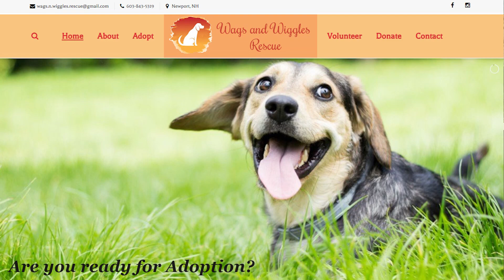Wags N wiggles PSA - Spud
Christiane Dionne talks about Wags N Wiggles Dog Rescue, Newport, NH. And one of their longer residents available for adoption - Spud.